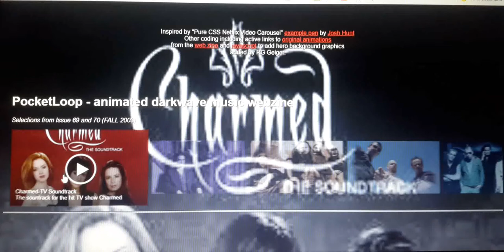Carousel demo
Web page showing my css and javascript enhancements